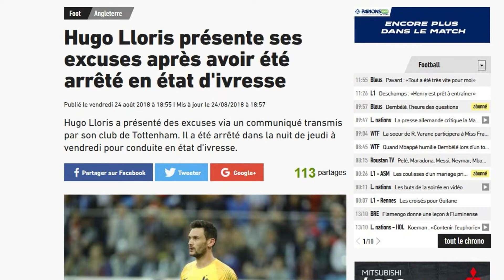Hugo Lloris sur son arrestation: "ça ne change pas qui je suis"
Hugo Lloris arrêté pour conduite en état d'ivresse à Londres, la nouvelle faisait la Une de tous les médias le 24 août dernier. Un épisode désastreux pour le capitaine des Bleus. 20 mois de suspension de permis, 50 000 livres d'amende, mais surtout une catastrophe pour l'image du gardien. "Je reste sensé. Ce n'est pas forcément l'image qu'on a envie de donner, mais les erreurs, ça arrive", analyse Hugo Lloris dans le JDD du dimanche 14 octobre.